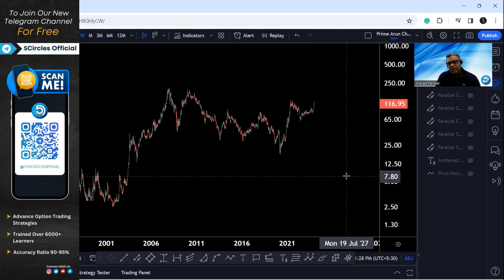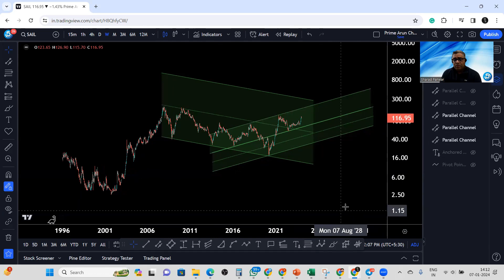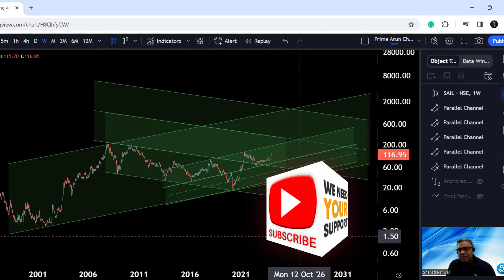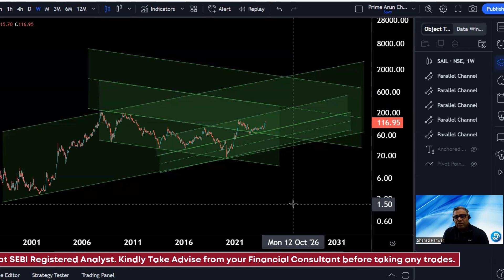"Discovering Potential: Is SAIL the Ultimate Multibagger?" || By 5 Circles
Embark on a lucrative journey with our in-depth analysis of SAIL - A Multibagger Stock? Is it a hidden gem waiting to explode? Join us as we unravel the secrets behind SAIL's potential, providing you with valuable insights for informed investment decisions.

💡 Social Media Links:
Follow us for real-time updates and more insightful analyses: